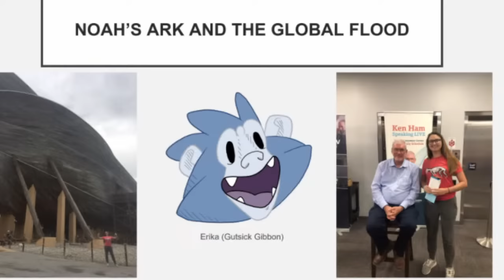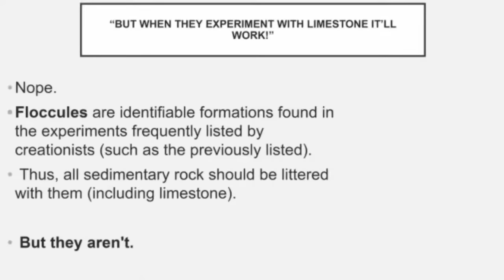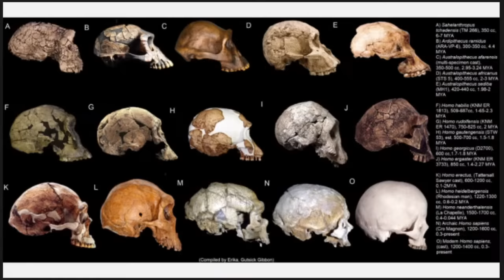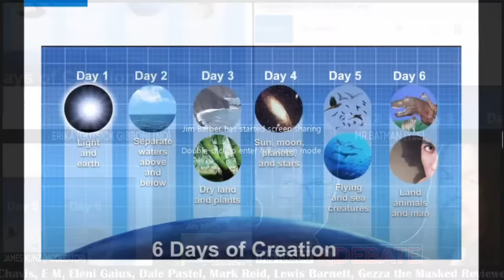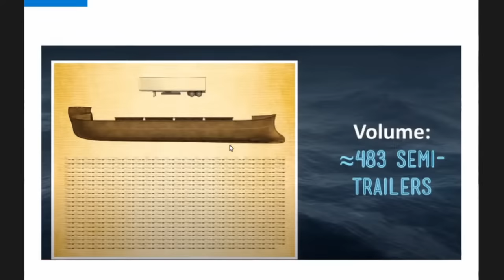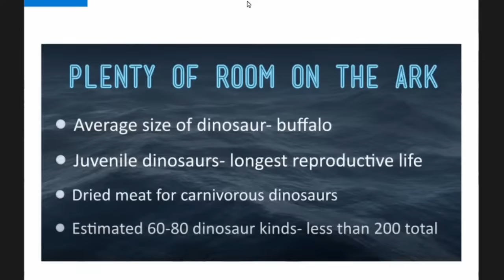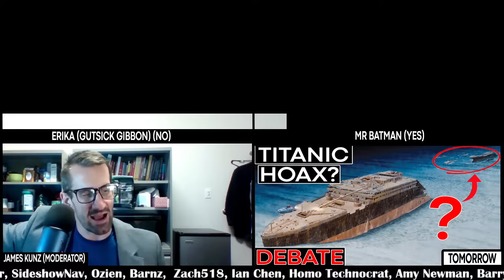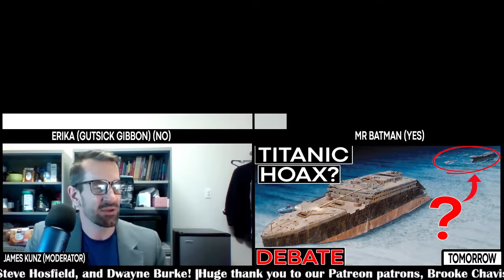DEBATE: Did the Flood of Noah Happen? | Gutsick Gibbon Vs MrBatman | Podcast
Rules for chat:
Chats disrespectful toward guests will receive a warning. *Attack the ideas instead of the person, and you'll be fine.

My name is James Kunz and I'm a PhD student in psychology in Colorado, US. In my own academic journey, some academics (though not all) have become closed to controversial people or topics being debated/discussed. Thus, my goal is to provide a non-partisan and truly-tolerant debate platform that welcomes everyone.

If this resonates with you personally, consider supporting our neutral platform in one of the following ways: